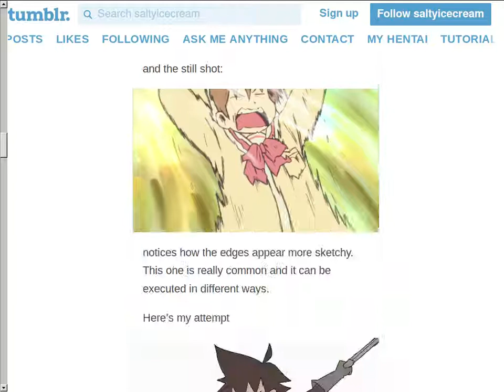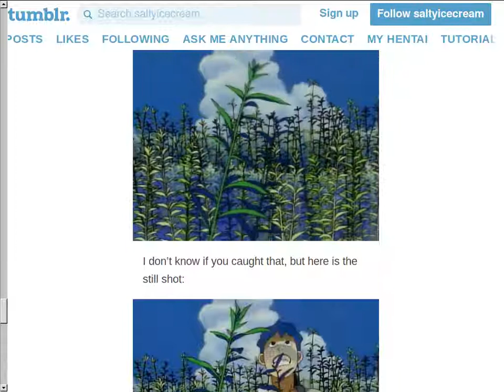2d animation transition/smear anime-style by SaltyIceCream